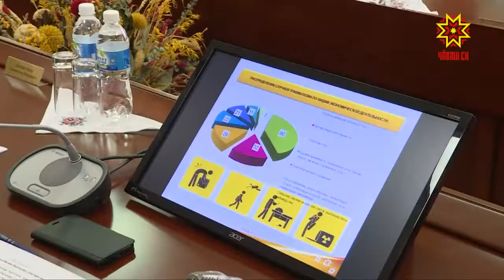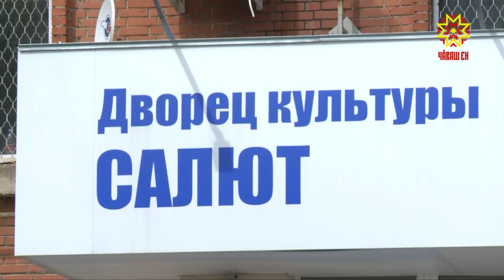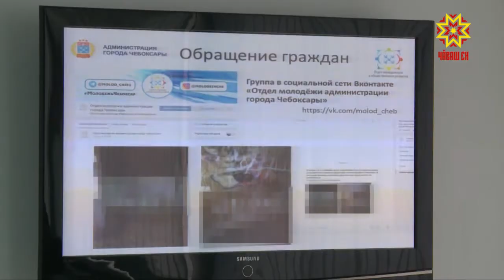Республика 25.07.2018 на чувашском языке. Вечерний выпуск